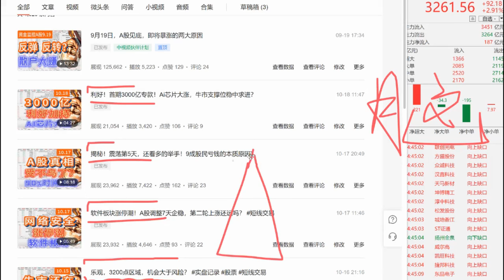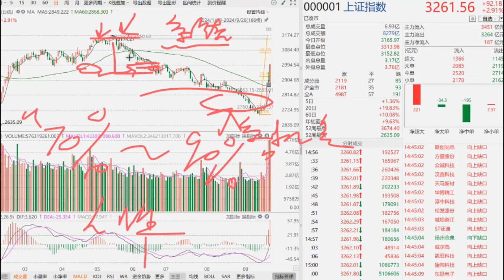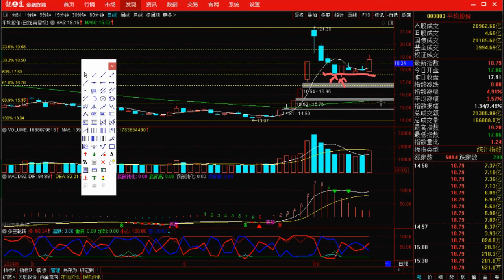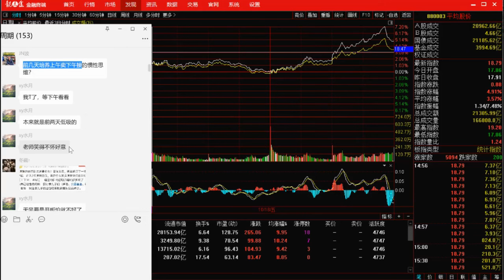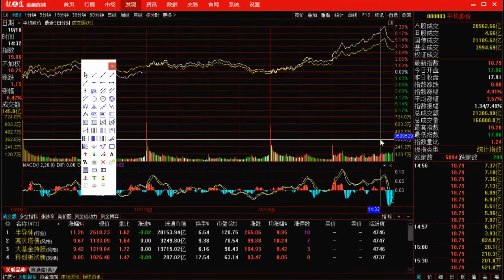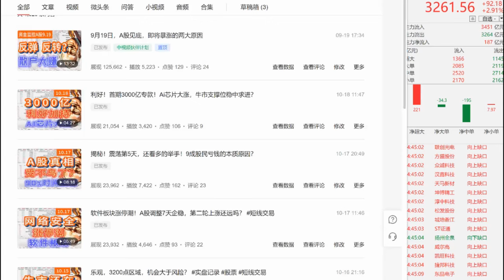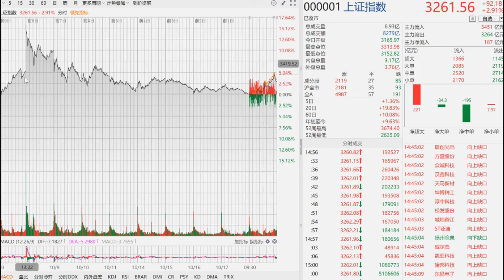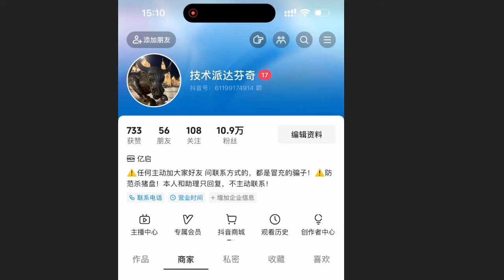揭秘！10月18号的A股！你还看不懂？浑浑噩噩就亏得一点不冤